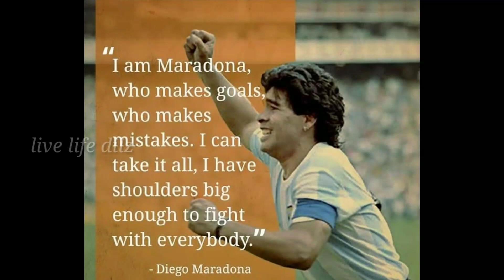ഇതിഹാസ കളിക്കാരൻ അന്തരിച്ചു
diego maradona

diego maradona dead news

live life dilz